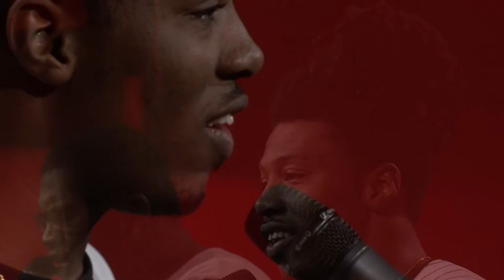2-15-19 The Charts Chadwyck Linwood -"Alright"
Welcome to The Charts, where singers, songwriters, musicians and bands from William Paterson University’s Pop Music Program come to show us what they’ve got. Please enjoy the musical Talents of Chadwyck Linwood!

Artists:
Chadwyck Linwood
Omar Kaba

Producers: Lindsey Hargrave,
Director: Lindsey Hargrave
Technical Director: Kaitlyn Giordano
Audio: Lester Pernala
Video Record/Playback: Jake Simon
Floor Manager: Alec Rom
Camera: Jeremy Jones, Shaffer Johnston, Joe Greco
Jib: Kevin Fritz
Host: Pruvi Pierre
Editor: Michele Ciz
Studio Manager: Al Clarke